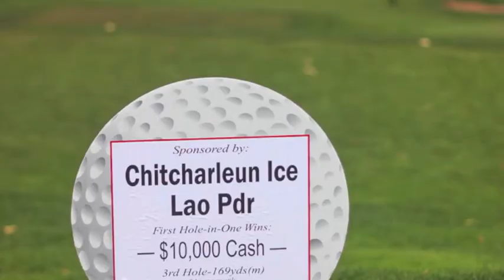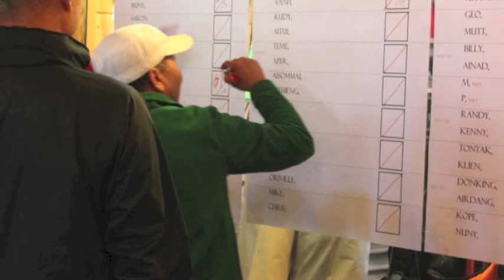November Scramble Invitational (Lao Version)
Welcome to the 2013 November Scramble Invitational, we are delighted to be hosting this prestigious group and whether it's your first time, or you are a seasoned participant of our event an exciting golf experience awaits you. We hope you will enjoy the video and we look forward to seeing you in 2014 at the JWC event!